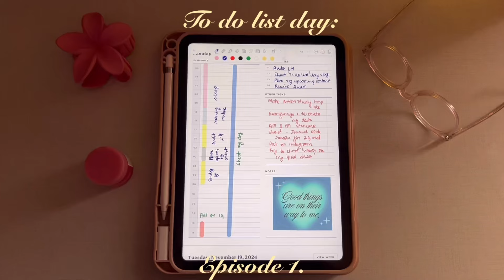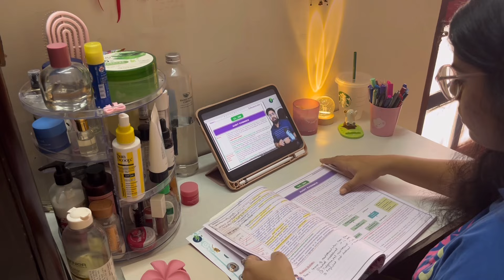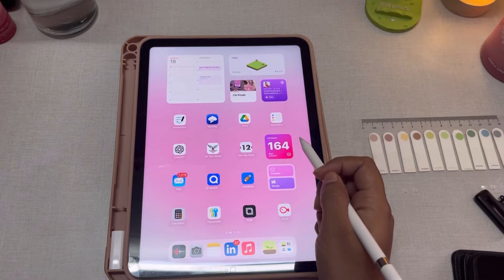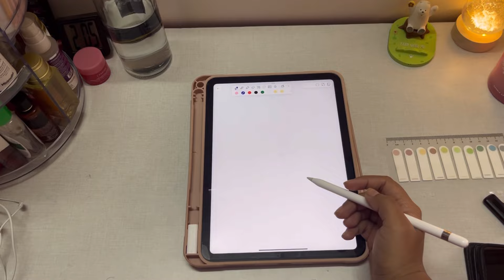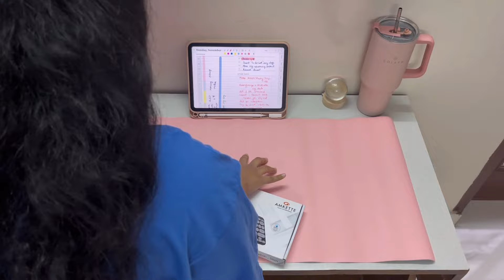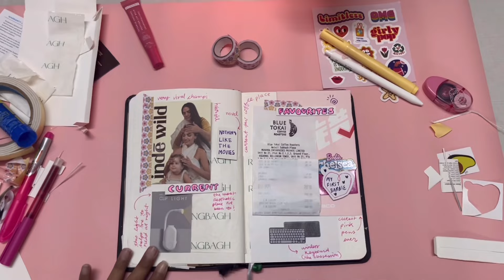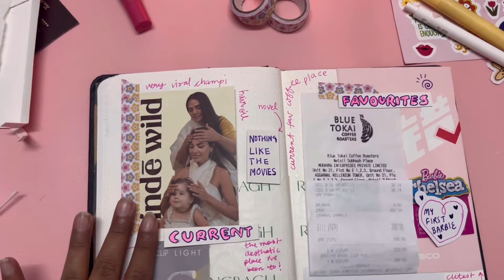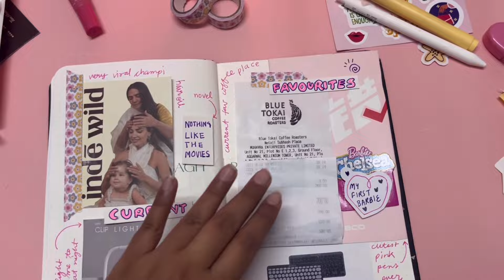Complete my TO DO LIST with me, episode 1.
Music